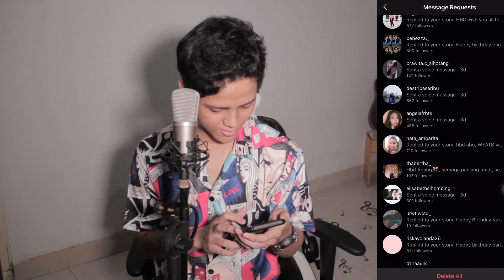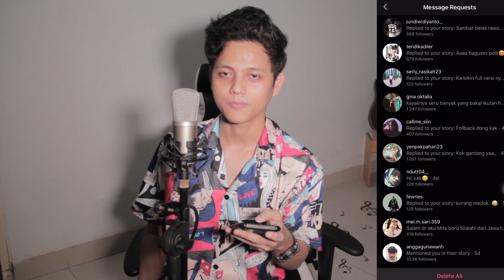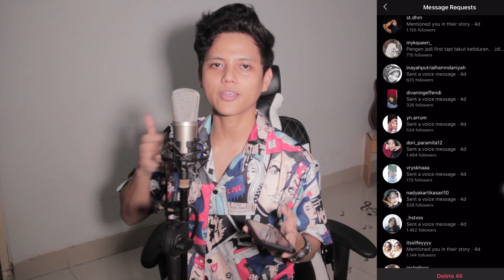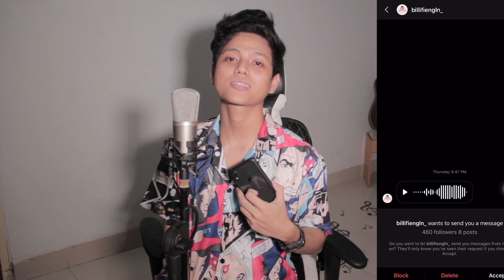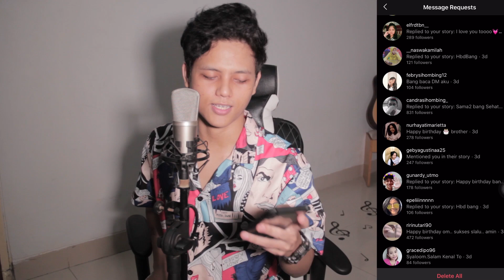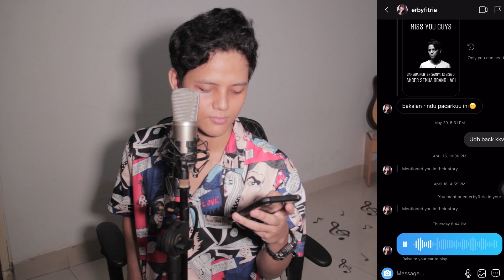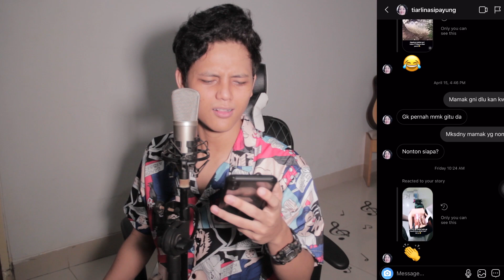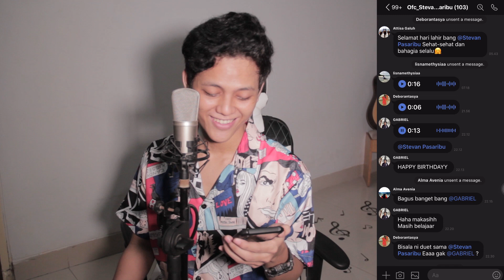DENGERIN VOICE NOTE DM INSTAGRAM!!!